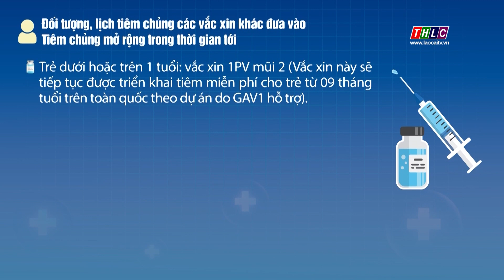Đối tượng tiêm chủng vắc xin bắt buộc 2023 | THLC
Cục Y tế dự phòng ban hành Công văn 448 hướng dẫn về đối tượng, lịch tiêm chủng vắc xin bắt buộc trong Tiêm chủng mở rộng và vắc xin khác đưa vào tiêm chủng mở rộng trong thời gian tới.
Đài Phát thanh - Truyền hình Lào Cai